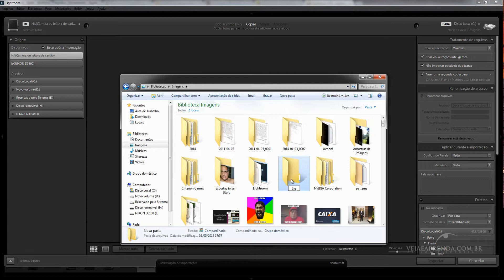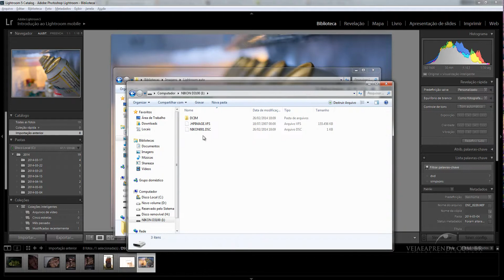Curso Lightroom 5 - Aula 4 - Importação automática